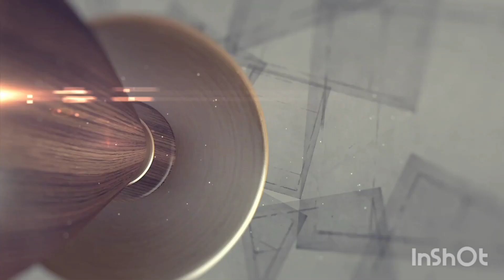LIVING IN BAHRAIN| GRWM| MAKE UP VIDEO| OUTING WITH BIG SISTERS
On this video, y'all are basically getting ready with me. Got an outing later in the day with my big sisters. I assure you that you'll enjoy this.

Songs used in this video 👇

Musician: Brianna Haze

Musician: KiaNi

Musician: Brianna Haze